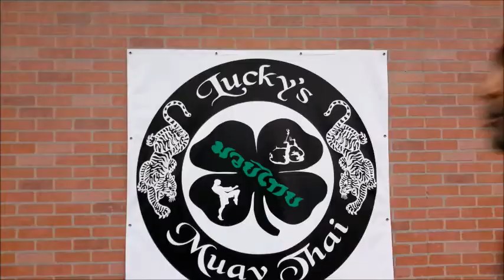Some ideas for shadowboxing from Lucky's Muay Thai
A couple of ideas for shadowboxing.